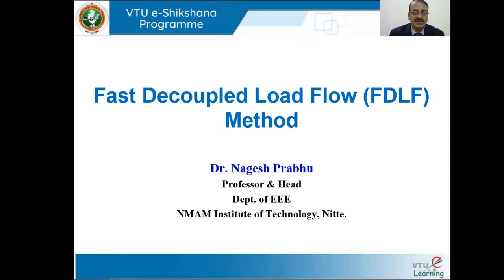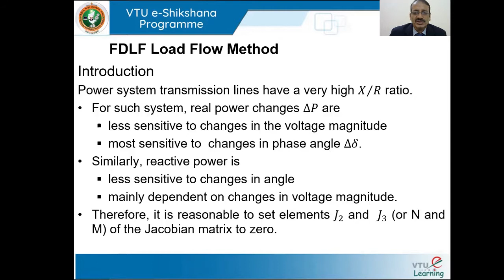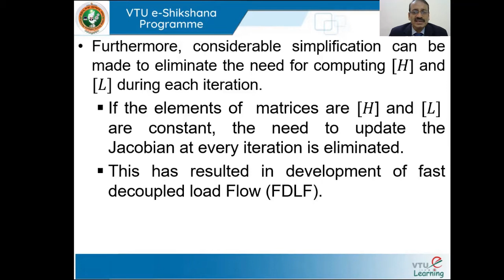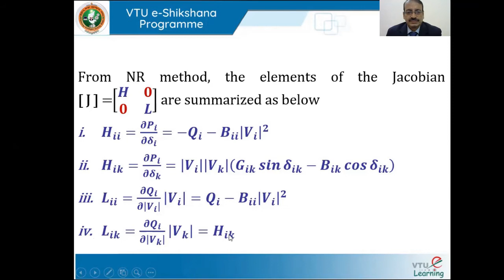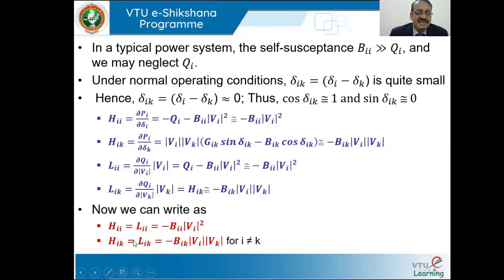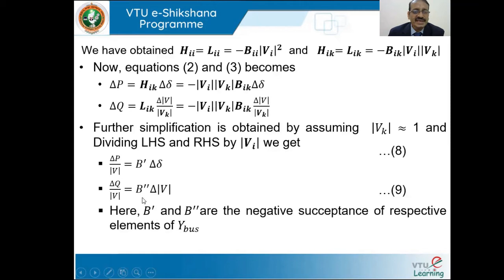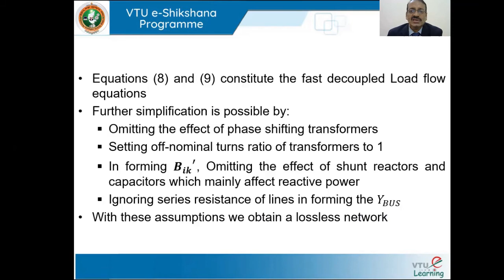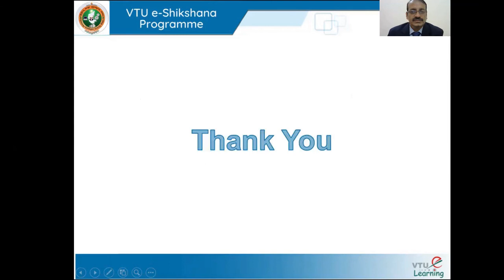Module 02 - Lecture 05 - FDLF method